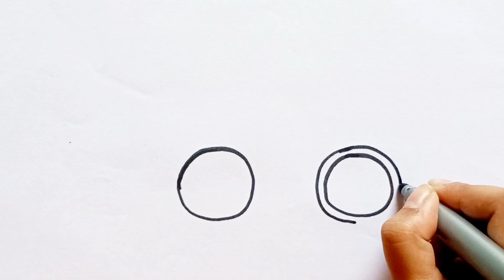How to draw Royal carriage | Easy drawing for kids